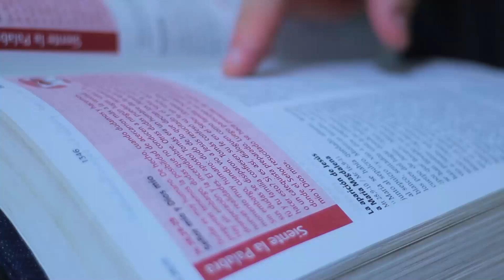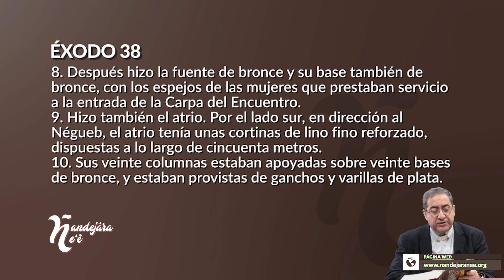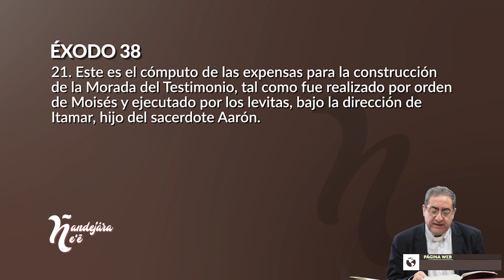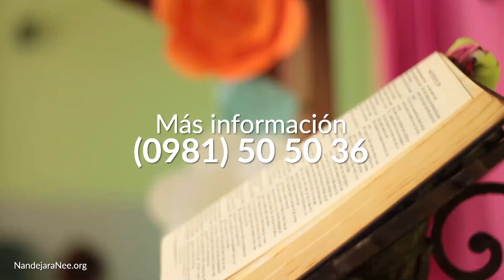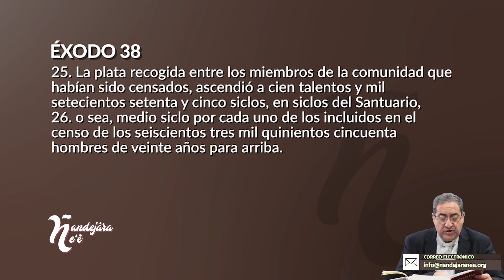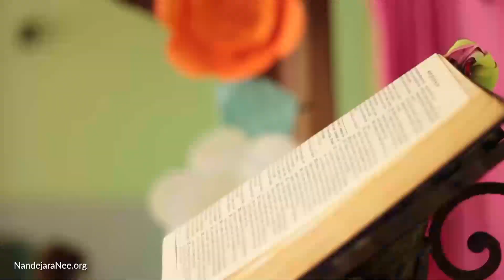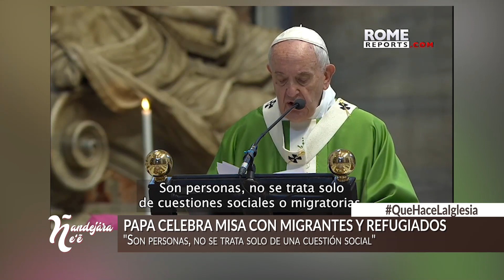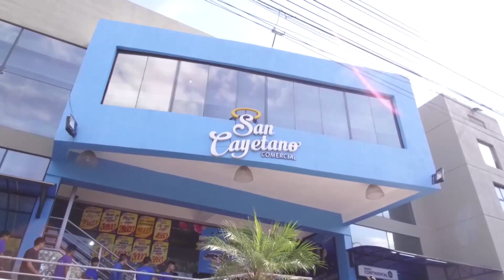Ñandejára Ñe'e - antiguo testamento (programa 365)